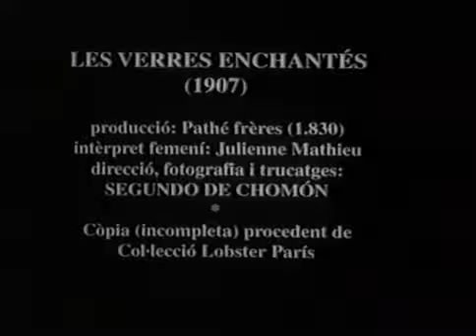Заколдованные стаканы (1907) Les verres enchantés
О фильме
Год производства
1907
Страна
Франция
Жанр
короткометражка
Режиссер
Сегундо де Шомон
Оператор
Сегундо де Шомон